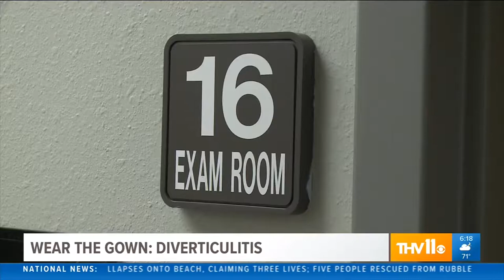Dr. Vinicio Medina Treats Stephen Hoskins for Diverticulitis and He Is Able to Get to Fishing WTG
"The quality of life of those patients who undergo laparoscopic surgery  is significantly improved when compared with those undergoing an open operation." - Dr. Vinicio Medina.

​Stephen Hoskins went to to the emergency room after suffering for four days with intestinal pain. He was quickly seen by Dr.Vinicio Medina. After diagnosing Stephen Hoskins with diverticulitis, Dr. Medina elected to perform a laparoscopic sigmoid resection, a procedure to remove part of the colon. Stephen's recovery was quick and he was able to get out fishing again soon after.

​Some tips to help avoid diverticulitis include
Exercise

CHI St. Vincent
CHI St. Vincent Surgery Clinic - Hot Springs
1 Mercy Lane, Suite 201